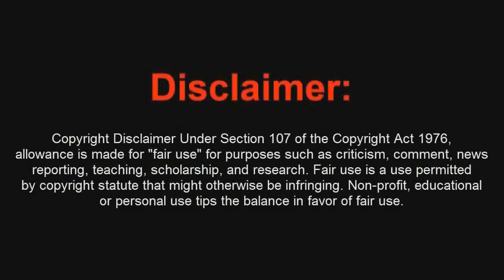Mods Ghosts Extincion Mayday Transformaciones Increibles - By ReCoB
Different Heaven - Paäl